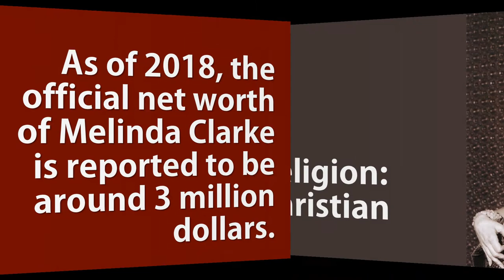Melinda Clarke Wiki, Husband, Instagram, daughter, Net Worth In 2018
Melinda has been renowned in the TV industry for her various following famous roles in following TV series.

    Faith Taylor in “Days of Our Lives”
    Julie Cooper in “The O.C.”
    Lady Heather in the CSI: Crime Scene Investigation

In her most outstanding work as a TV actress she has starred for the role of Amanda on the renowned TV series; Nikita from year 2001 to 2013.

Other than this she has also been portrayed in the 2013’s show Vegas as well as been added in the revival of the TV show titled “Dallas” for the role of Tracey McKay.

Our guide will help you explore near about every possible fact and personal information available at the moment of this celebrity. So sit back and enjoy this joy ride of information.